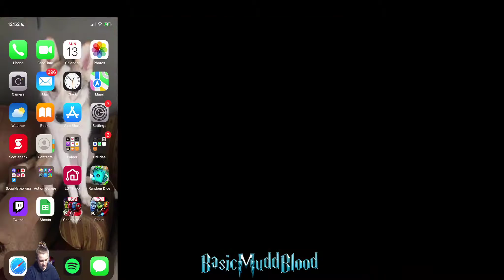Yellow Jacket + Kingtron Lore w/ Magik - Marvel Future Revolution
Hello all and Welcome to the BBG (Basics Beginner Guide)  Series! be sure to let me know in the comments below what information you would like to see or if this helped you :)!